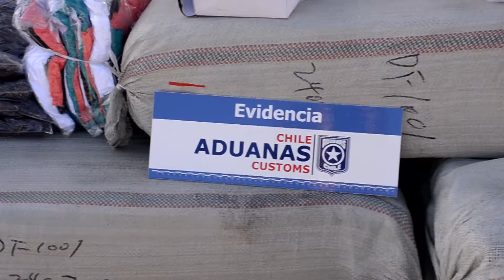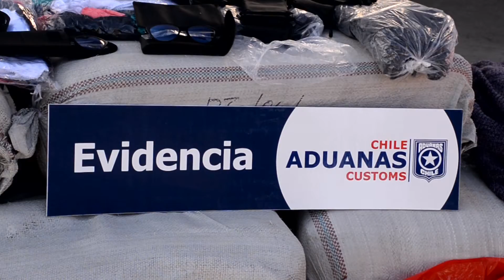Contrabando millonario - ITV Noticias